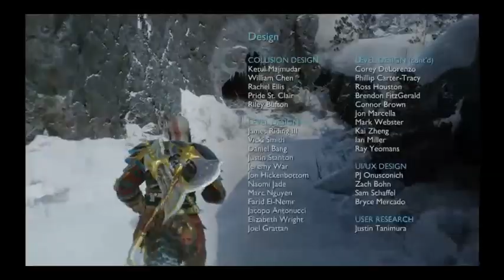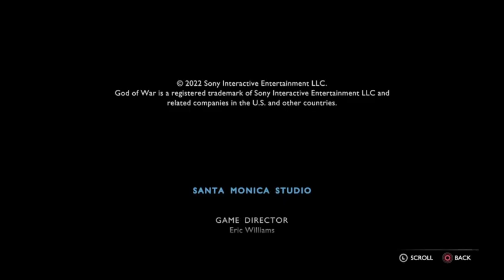To Valhalla! For Brok! - God Of War Ragnarok (ENDING)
Just your average emo goofy gamer ;D I always play like a noob but I at least have fun so that's all that matters and I love it

Be sure to check out my best friends and give them some love!!